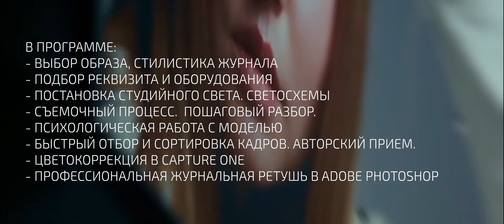MK KAEIRO MAGAZINE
МАСТЕР-КЛАСС ПО ЖУРНАЛЬНОЙ СЪЕМКЕ в Сочи
Преподаватель фотошколы - Эмир Кадыров
Backstage(VID) - Денис Шичкин
Модель - Диана Плёнкина